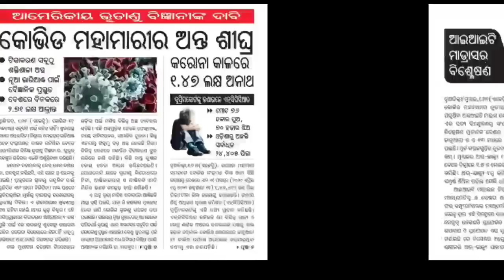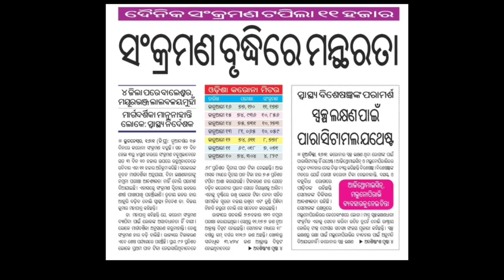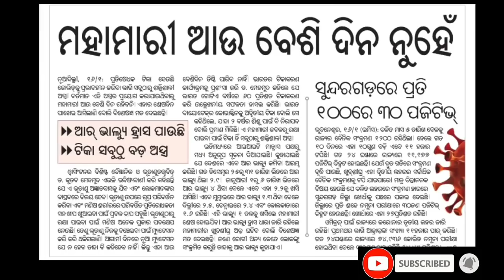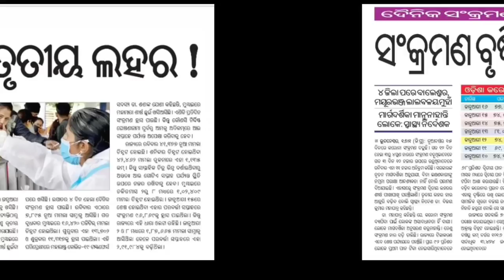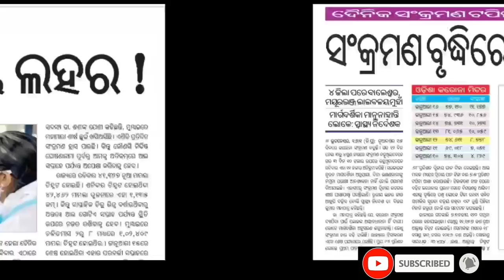କମିଲା ସଂକ୍ରମଣ / ଅପ୍ରେଲ ମାସରେ ବୋର୍ଡ ପରୀକ୍ଷା covid cases reduced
COVID cases reduced
when is 10th board exam
when is +2 board exam
when is cbse board exam
when is chse board exam
date of board exam
date of term exam